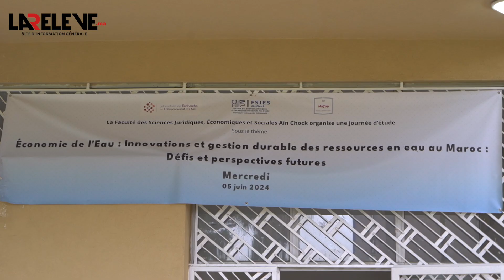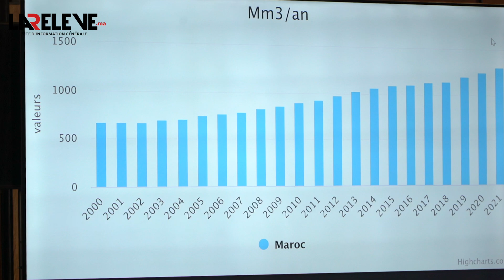Participation Lydec à la journée d'étude " Économie de l'Eau Innovations et gestion durable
La Faculté des Sciences Juridiques, Economiques et Sociales- Casablanca - Ain Chock a organisé le 05 juin 2024 une journée d'étude portant sur la problématique de la rareté des ressources en eau et les défis et les stratégies mises en œuvre pour l'exploitation des ressources en eau non conventionnelles.
A cette occasion , M. Jean-Pascal Darriet, Directeur Général de Lydec a donné une conférence inaugurale portant sur la problématique de la rareté des ressources en eau et les defis et les strategies mises en oeuvre pour l'exploitation des ressources en eau non conventionnelles.
Cette rencontre a été l'occasion également d'explorer le rôle de la recherche, de la coopération internationale et de l'innovation  dans la durabilité et la résilience des ressources en eau ...